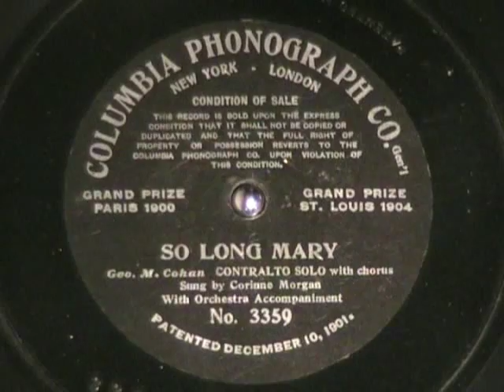SO LONG MARY on 1906 COLUMBIA PHONOGRAPH CO Disk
Here's a tune relased in 1906 on Columbia Phonograph Disk, "So Long, Mary", from the George M Cohan play "45 minutes from Broadway".  Sung by Corinne Morgan with the Haydn Quartet.  Just got this Sunday at a local antique show.  Pretty good shape for being 104 years old.  Enjoy!